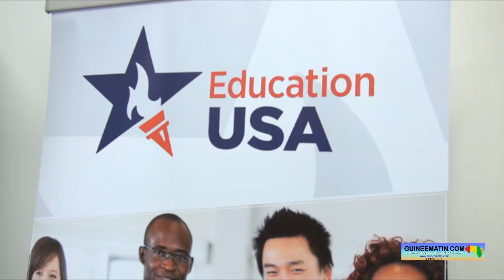🔴 Gestion des épidémies : la conférence de presse du Dr Delayo Zomahoun, Directeur du CDC en Guinée